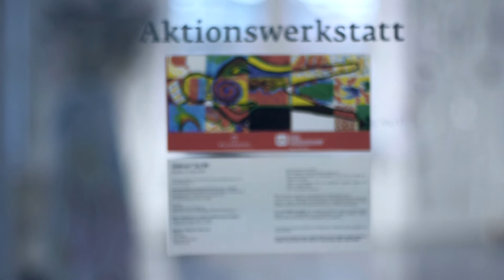Theater Kreatür 2014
Theater Kreatür
Weserburg Bremen 2014 | kurze Version
Theater Kreatür ist eine Gruppe von fünf Männern und Frauen, die sich seit einigen Jahren immer wieder in Kreaturen verwandeln und sich von Geräuschen, Worten und Bewegungen leiten lassen. Sie spielen und trainieren inspiriert von den Methoden des action theaters. Mehr Informationen

Performance im Rahmen von
HeldInnen? Sind Wir! - Bausatz zur SuperheldIn

Live-Profil Video
Trainingsvideo von Tobias Funke. Das Live-Profil soll einen sinnlichen Eindruck einer Performance, eines Workshops o.ä. schaffen. Dabei wird bewusst auf Manipulationen für die Kamera verzichtet (Kamera-Licht, Wiederholung...) und mit dezenten Kameras gearbeitet. Dies erleichtert, den Akteuren die Film-Situation zu vergessen und in kürzester Zeit authentische Momente ein zu fangen